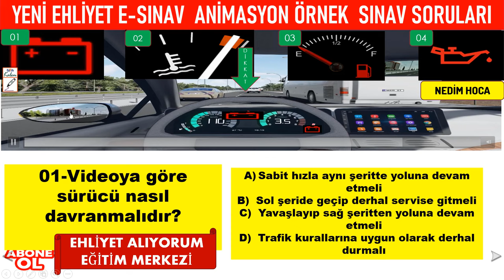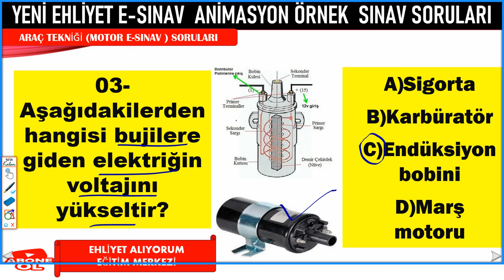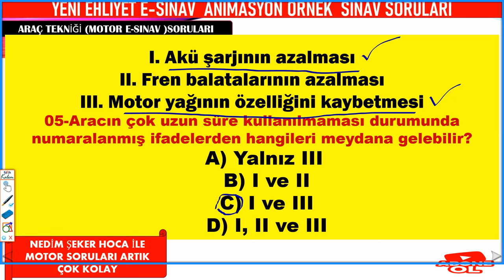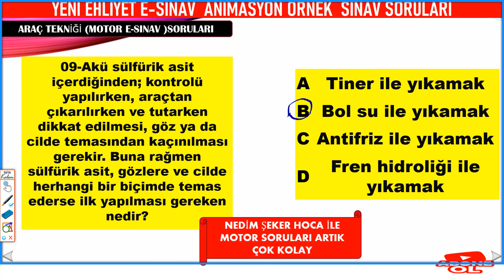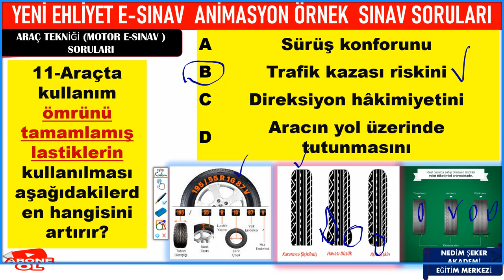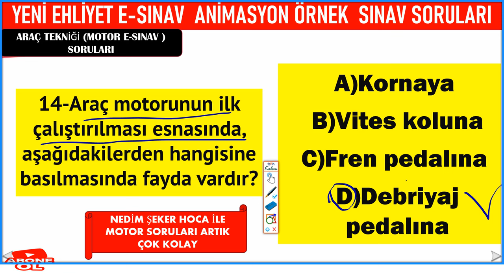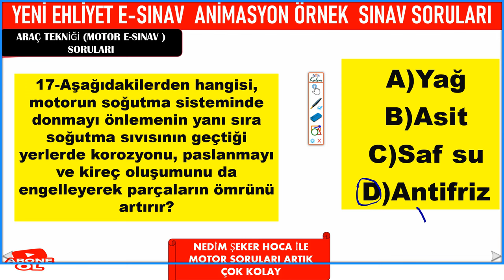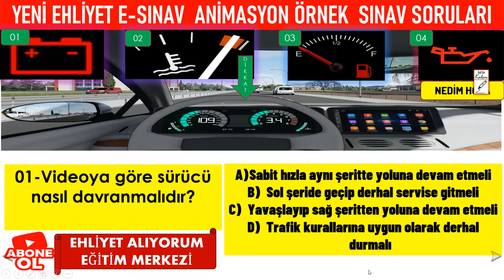YENİ EHLİYET MOTOR SINAV SORULARI 2024 OCAK-ŞUBAT ANİMASYONLU ÇIKMIŞ SORULARI EHLİYET 2024-02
YENİ EHLİYET MOTOR SINAV SORULARI 2024 OCAK-ŞUBAT ANİMASYONLU ÇIKMIŞ SORULARI 2024/ EHLİYET 2024-02
YENİ EHLİYET MOTOR SINAV SORULARI 2024 OCAK-ŞUBAT ÇIKMIŞ EHLİYET SINAV SORULARI
BU BİLGİLERİ ALALIM 2023 KASIM ARALIK EHLİYET 2023
BU EMEKLER SİZİN İÇİN 2023 KASIM-ARALIK 2023
2023 EKİM  KASIM ARALIK EHLİYET SINAVI SORULARI/ EHLİYET SINAVI SORULARI 2023/ EYLÜL EKİM EHLİYET SORULARI